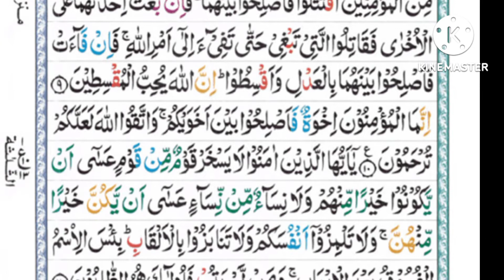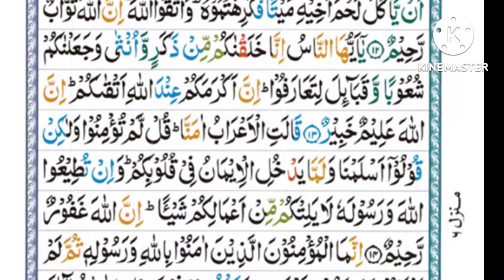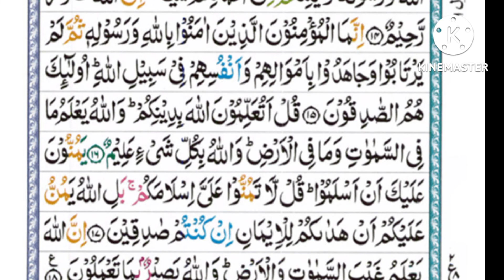Surah Al Hujurat {سورة الحجرات} || Full HD Arabic Text || Sheikh Ahmad Al Hammad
Beautiful Recitation Of Surah Al Hujurat (سورة الحجرات) By Sheikh Ahmed Al Hammad.